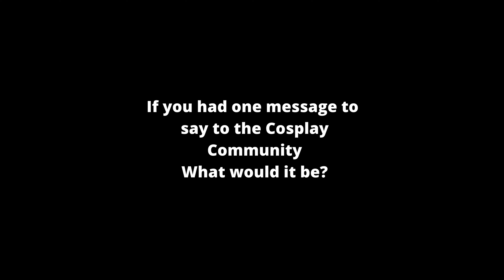4K - Interview with Cosplayer @Lucyyymain as Princess Jasmine at MCM London Comic Con May 2022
Interview with Cosplayer @Lucyyymain cosplaying Princess Jasmine at MCM London Comic Con May 2022 in 4K